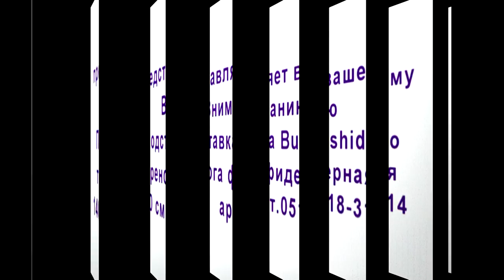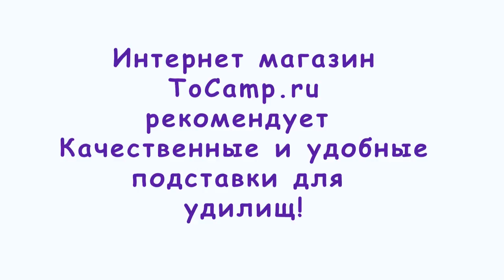Подставка для спиннингов 140 см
Подставка для удилищ очень простой конструкции, и очень удобная для длительной карповой рыбалки. Ее просто переносить с места на место и практически не нужно тратить время, чтобы собрать. Ее заостренные на концах ножки без труда позволят вам устанавливать конструкцию в твердый береговой грунт и менять при необходимость их высоту, чтобы подстроиться под особенности рельефа.

Для дополнительной устойчивости в конструкции предусмотрен небольшой крепкий крючок, к которому можно подвесить груз. Для расположения удилищ в конструкции есть специальные перекладины, которые легко откидываются, если нужно и складываются при сборке и хранении.

Стойка сделана из прочного и легкого дюралюминия с соединительными элементами из современного пластика, который отличается повышенной устойчивостью к механическим нагрузкам.